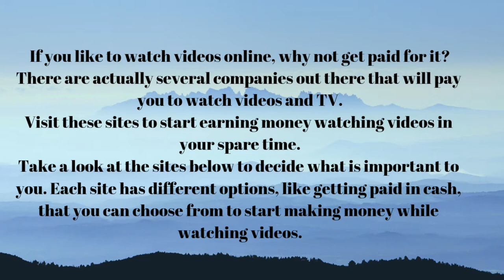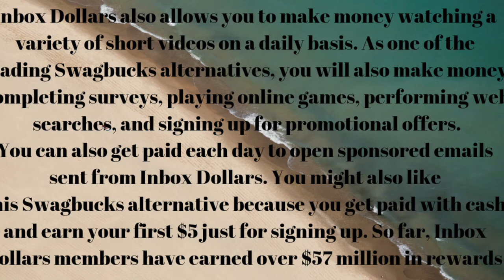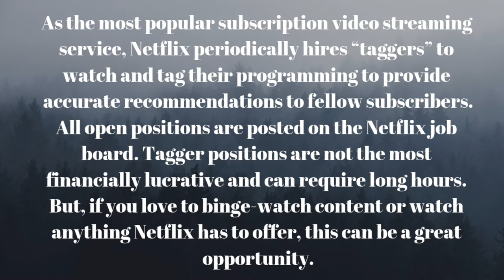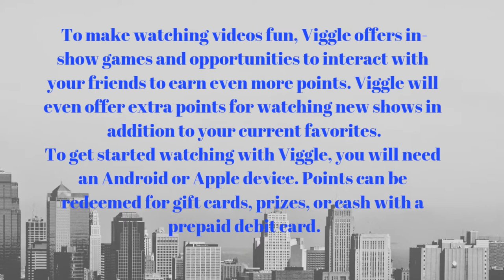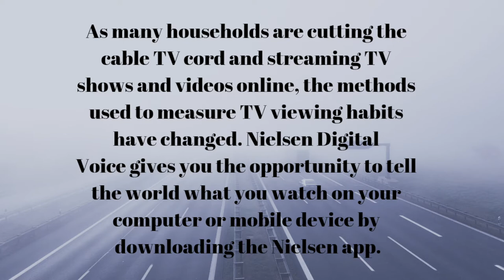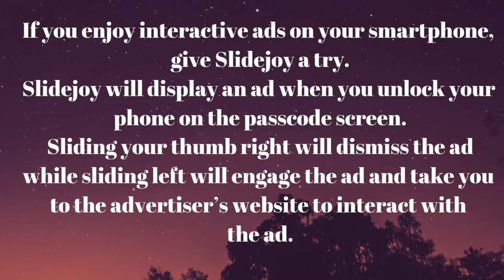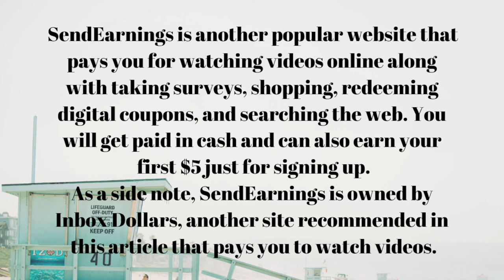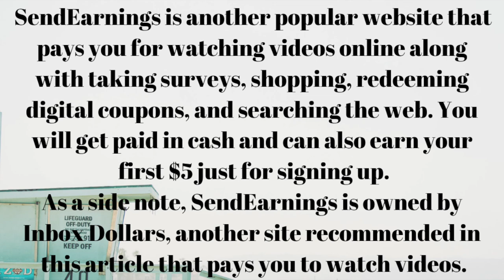14 WAYS TO GET PAID WATCHING VIDEOS ONLINE - (easy way)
14  WAYS TO GET PAID WATCHING VIDEOS ONLINE -  (easy way)

If you like to watch videos online, why not get paid for it?

There are actually several companies out there that will pay you to watch videos and TV.

Visit these sites to start earning money watching videos in your spare time.

Take a look at the sites below to decide what is important to you. Each site has different options, like getting paid in cash, that you can choose from to start making money while watching videos.
How to Get Paid to Watch Videos

1. Swagbucks

2. Inbox Dollars

3. Perk.tv

4. National Consumer Panel

5. Watch Netflix

6. Viggle

7. Watch YouTube Videos

8. Nielsen Digital Voice

9. Nielsen TV Ratings

10. Slidejoy

11. QuikRewards

12. AppNana

13. CreationsRewards

14. SendEarnings

14  WAYS TO GET PAID WATCHING VIDEOS ONLINE -  (easy way)